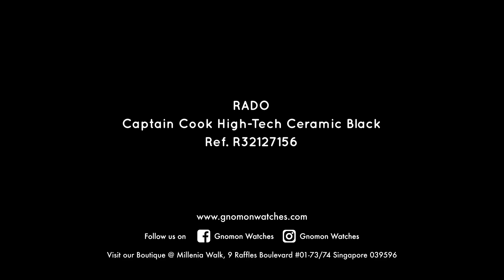Rado Captain Cook High-Tech Ceramic Black Ref. R32127156